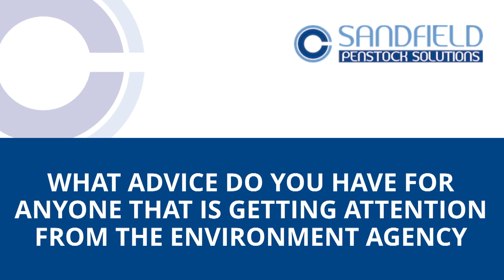What is The Environment Agency and how can they impact your business?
David Cole, Technical Director at Penstock Solutions talking about The Environment Agency.

Answering questions like what is The Environment Agency? How has The Environment Agency evolved? What is the role of The Environment Agency? What is The Environment Agency not concerned about? What are The Environment Agency particularly interested in right now? What advice do you have for businesses that are getting attention from The Environment Agency?

You will discover more about the ultimate alternative to Penstock Valves, the water pollution containment devices that we manufacture and supply

There is a ​lot more information about this important subject, including the latest water pollution prevention news on our blog, you can check that out

And we offer our making Water Pollution Prevention Pay guide for free

If you have any questions or require any further information please do not hesitate to call on